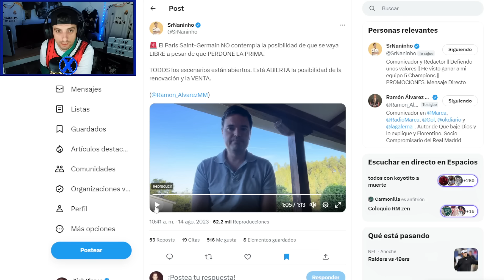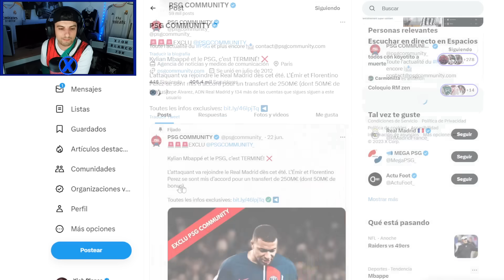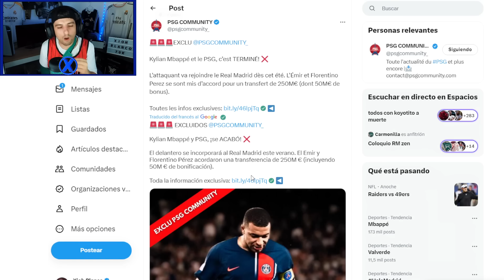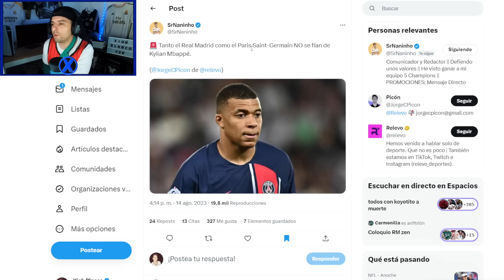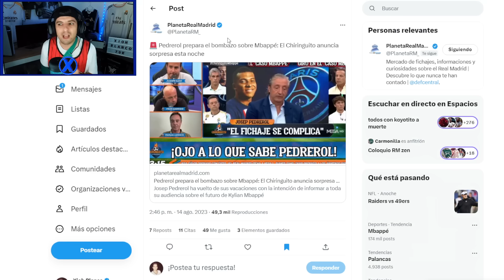MBAPPÉ FICHARÁ ESTE VERANO SEGÚN PSG COMMUNITY ''TODO ES MENTIRA'' Y FLORENTINO EXPLOTA CONTRA ÉL